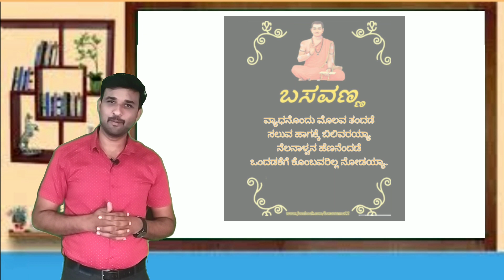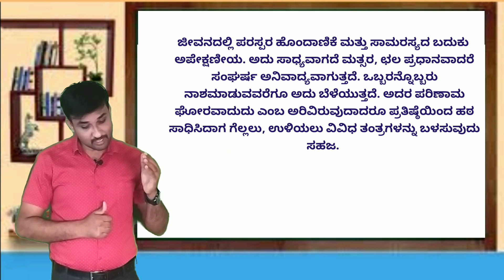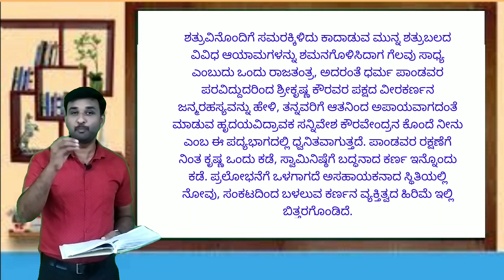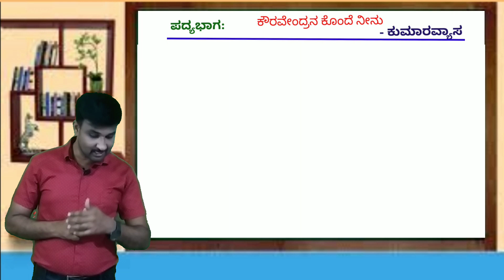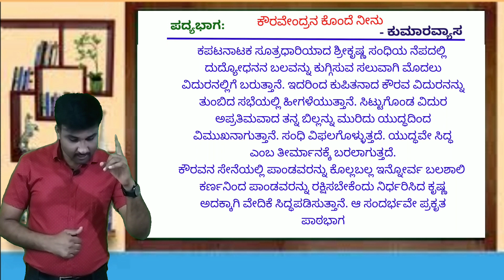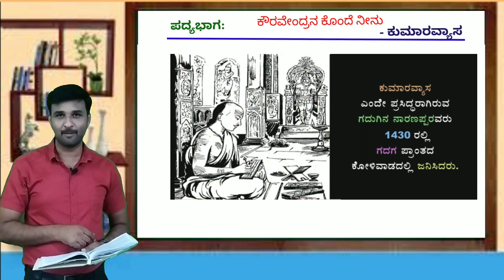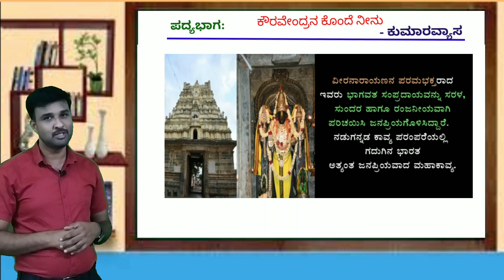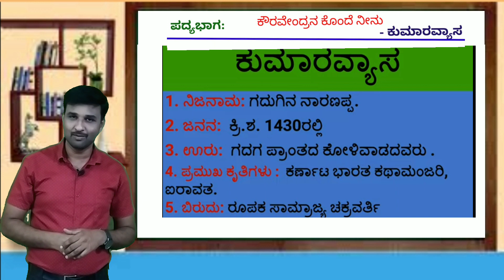ಕೌರವೇಂದ್ರನ ಕೊಂದೆ ನೀನು, ಭಾಗ-1/Kavravendrana konde Neenu, part-1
Kannada varnamale
vibhakti pratyaya
lekhana chinhegalu
hatane taragati Kannada gadya